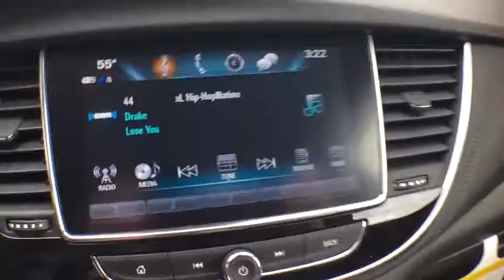2017 Buick Encore Leesburg, Manassas, Winchester, Sterling, Frederick, VA 7B412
N 2017 Buick Encore
Country Buick GMC: Servicing Leesburg, Virginia near Manassas, Winchester, Sterling, and Frederick, VA
2017 Buick Encore  - Stock#: 7B412 - VIN#: KL4CJASB4HB097180

326 E. Market St

2017 Buick Encore Preferred 33/25 Highway/City MPGbrbrGRAND OPENING! For the all new Country Buick-GMC Come check out our Huge Inventory and Super Savings.